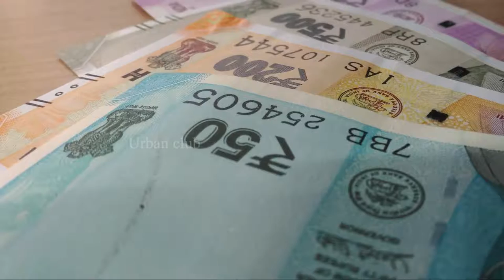கல்யாணம் மட்டும் வேண்டாம் மத்தபடி எல்லாம் ok | Urban Club | Tamil News